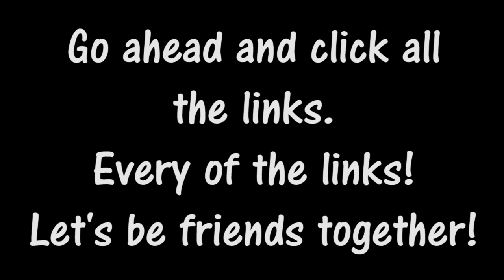Mindless Chatter pt.15: SUBS PLEASE WATCH! | Missingminds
Razamafoo
MrCreepypasta
Davia D.
Nicholas Taylor

Help bring more and better videos by becoming a patron today.